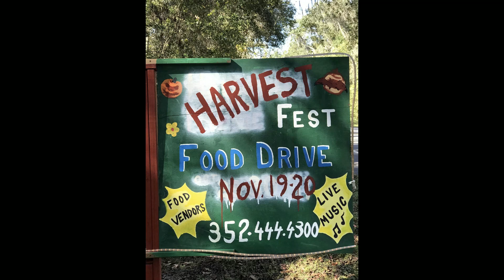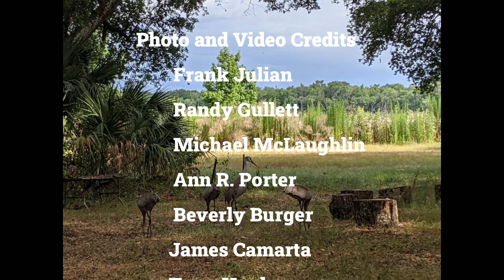The Farm Harvest Fest Redux 2022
Gathering of Friends and Musicians supporting feeding the hungry.